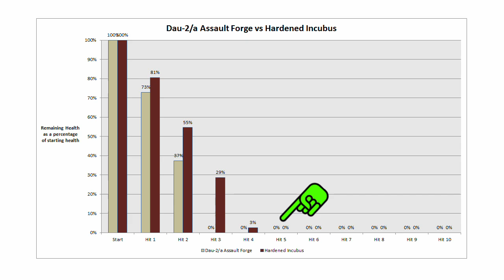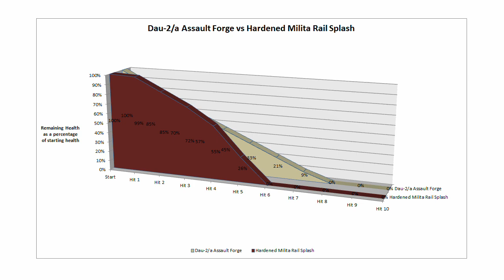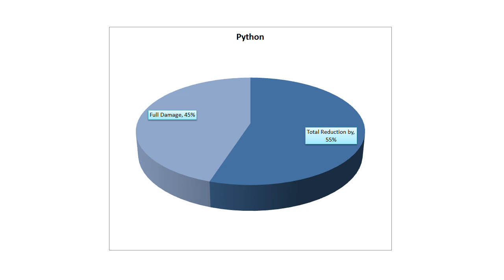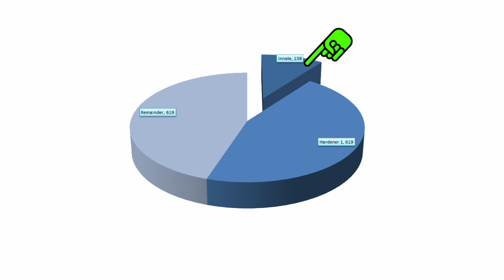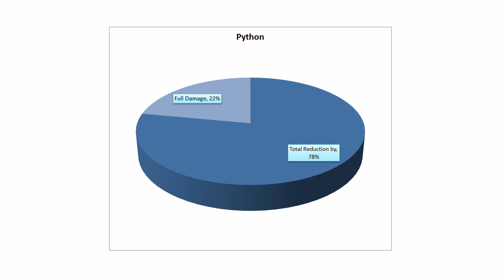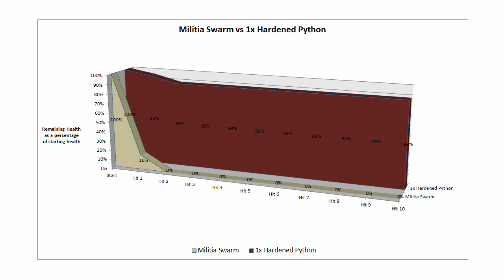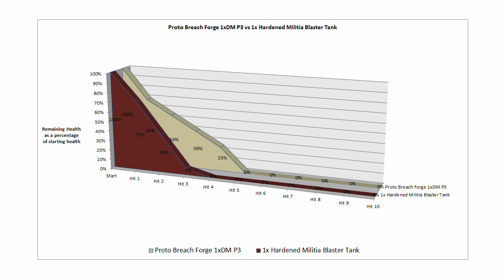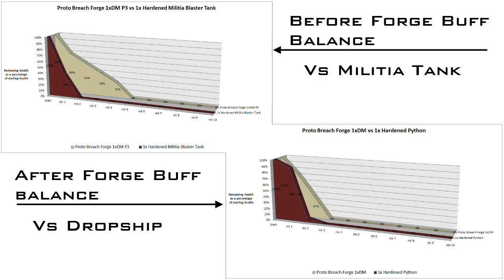Airborne DUST - Balance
There is much talk of Tanks and how broken they are. But the suggestions often made to fix them would destroy dropships.  In this video I will take you trough the dangers of the simple view of balance and also explain resistances.  I warn you though. Here be Pie charts!..and charts..lots of charts...and a spreadsheet.